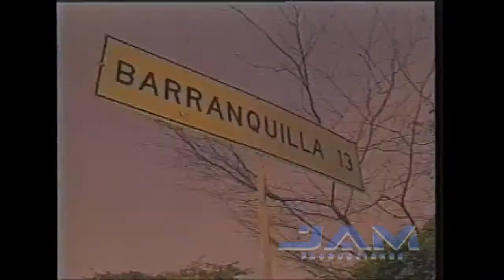SON DE AZUCAR Mosaico Dulce